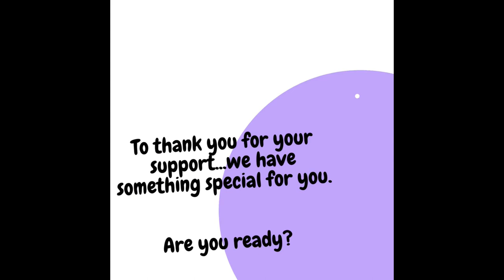MKB's Secret Santa - Christmas Giveaway 2022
Cakers! A generous secret Santa wants to share blessings with you.
You can be one of the winners of our GCASH prizes by simply:
*Share Cakes by MKB Youtube Channel on your social media accounts
Make sure to do all of those simple steps above. Plus points for your comments & invite your friends to like our pages!
Let's help MKB grow more Cakers!